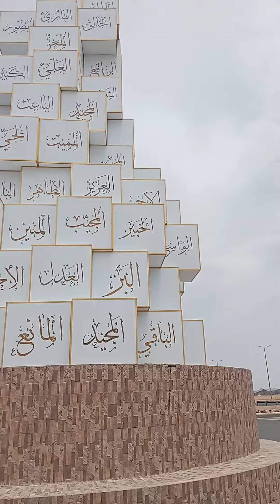11 July 2022(1)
mashallah tabarak Allah super dawar